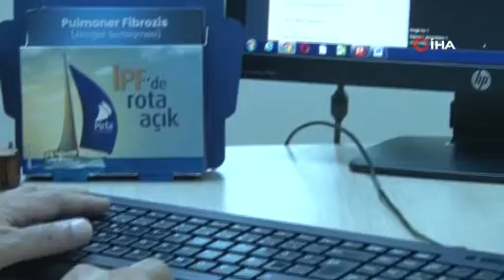Eris varyantının yayılım özelliği çok fazla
Dicle Üniversitesi Tıp Fakültesi Göğüs Hastalıkları Öğretim Üyesi Prof. Dr. Abdurrahman Şenyiğit, tekrar gündeme gelen Covid-19’un yeni varyantı ile ilgili açıklamalarda bulunarak, yayılım hızının çok fazla olduğunu belirtti.

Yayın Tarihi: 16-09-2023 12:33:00